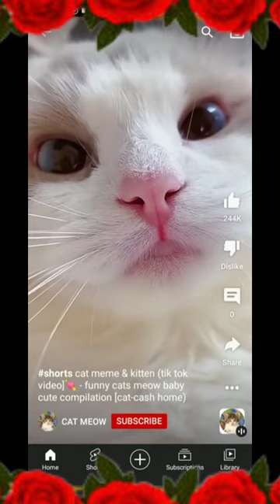Best Funny Animal Videos Of The 2023 🤣 - Funniest Cats And Dogs Videos 😺😍😂🐶 Funny cat & dog videos 😍